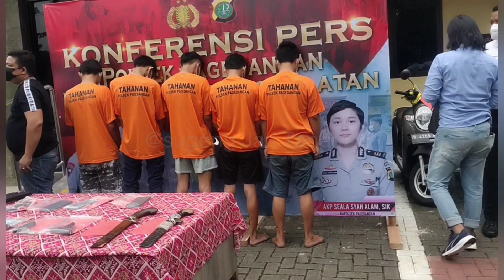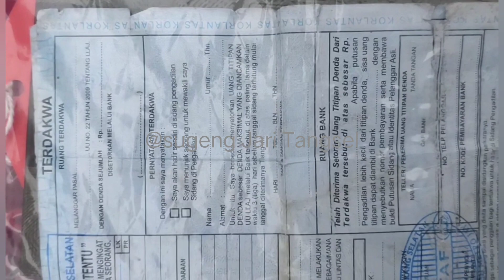AKP Seala Syah Alam, baru beberapa hari jabat Kapolsek Pagedangan langsung Pers Rilis Curanmor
Akp Seala mengungkapkan, Empat (4) orang terduga pelaku pencurian dengan pemberatan Pasal KHUPidana 363 dengan beberapa barang bukti.

Kasus ini merupakan pengembangan pada tanggal 20 Agustus 2022 sekira pukul 12 malam. "Dimana telah diterima Laporan Polisi di Polres Tangsel, kemudian dilanjutkan pengembangan oleh Polsek Pagedangan dipimpin Bapak Kanit Hambali hingga pukul 05.00 pagi," ungkap Kapolsek Akp Seala, saat gelar kasus di makonya dengan didampingi Kasi Humas Polres Tangsel, dan Kanit Reskrim Polsek Cisauk, Senin (22/8/2022).